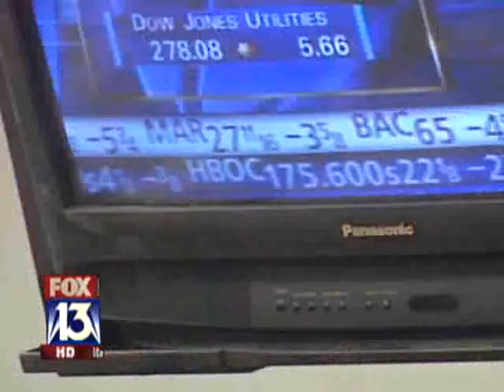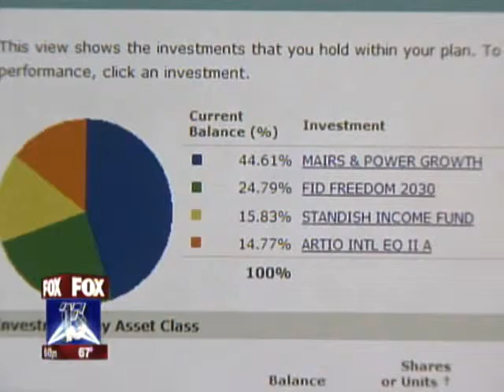Financial Resolutions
Many of us make resolutions to improve our lives, and Consumer Lawyer Eric Seidel says this may be the perfect time to resolve to take control of your finances and better manage your money.  You can see more of Eric's consumer and legal reports on his or you can call him at (813) 712-ERIC (3742).